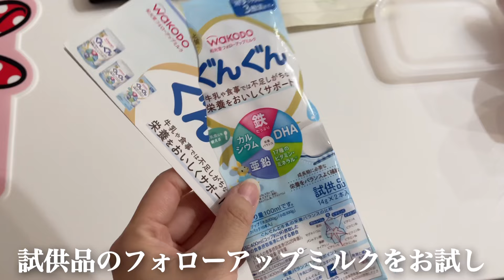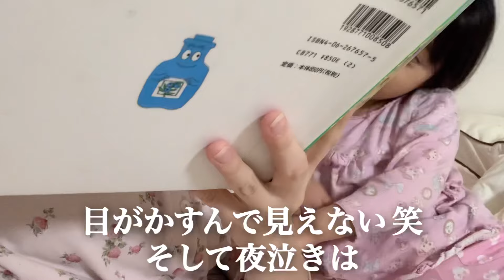【完母断乳成功】痛みに耐え搾りきった2日間と迎えた素晴らしい日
かのん1歳0ヶ月22日
かれん4歳2ヶ月

断乳記録です。
1日目の夜に最後の授乳 夜泣き
2日目 ガチガチな胸と圧抜きとぷち夜泣き

今回は3日目と4日目その後の記録です。